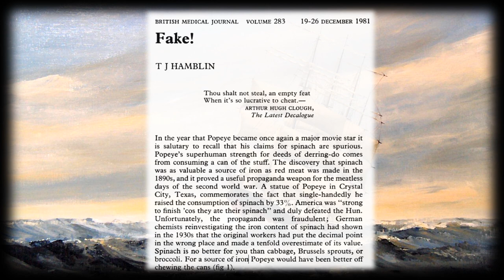EL MITO DE POPEYE Y LA ESPINACA | (Reeditado)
¿Alguna vez te preguntaste de dónde nació la idea de que las espinacas daban superfuerza en Popeye? Aquí te lo explico.

Deja tu opinión en la caja de comentarios, me interesaría saber qué es lo que piensas. Cualquier sugerencia será muy bien recibida.